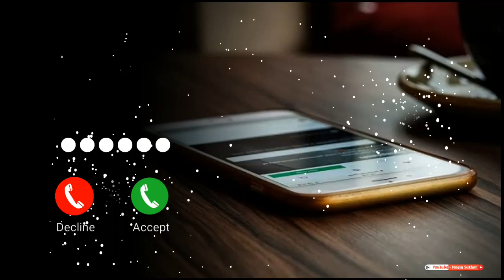Ringtone in 2023 | Best ringtone for 2023 | Ring tones call new 2023 | Tending ringtone, Naem Suthar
Presenting a new video" Ring tones call new 2023 best ringtone for 2023- Vivo,Oppo, Samsung,Nokia & iPhone - Smartphone Ringtones ,2023 Mainly Focused Uploading On/  Mobile Phone Ringtone. And Also Song Music Cover. Your Is Motivaites Me To Do Something  Musical Ringtone Videos / Do.

MOST POPULAR: 7/ PLAYLIST CHECK THIS LINK:-

FOUNDED BY BENGALI YOUTUBER @NAEMSHUTER

 VIDEOS DETAILS:-

1. VIDEO EDIT / KAINEMASTER, AAVEE PLAYER, PIXELLAB, REMIXINGLIVE, WALK BAND, OTHERS APK.

YOUR SUPPORT IS MOTIVAITES ME TO DO SOMETHING VIDEOS.